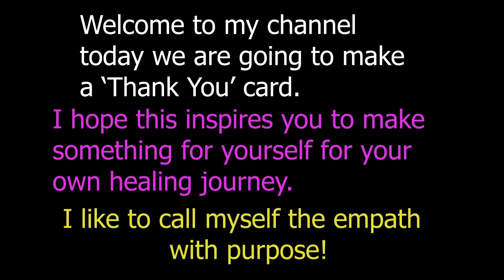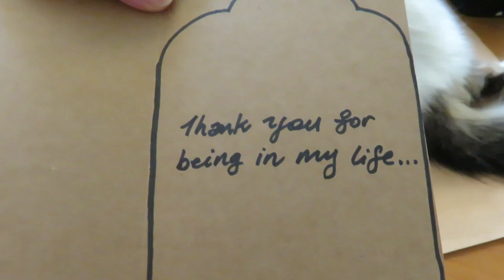Making a simple 'Thank You' Card.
Helping you on your healing journey by making and creating crafts that keep your mind positive. Join me in making things by hand, find your own style or be inspired by mine. Simple is always better, when starting up a new hobby.